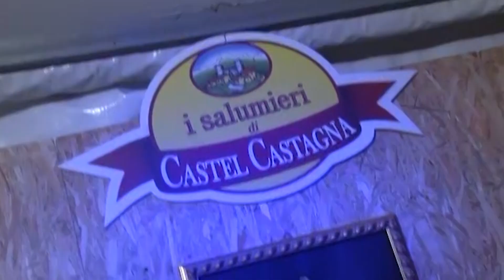Basciano, dopo due anni di stop torna la sagra del prosciutto giunta alla 53^ edizione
| SUPER J |

Contatti Redazione:
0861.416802